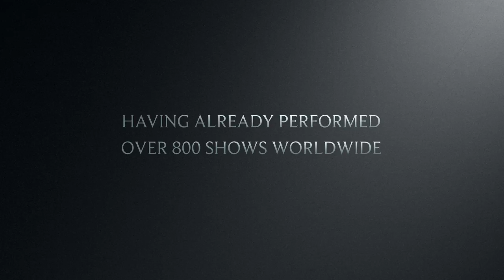Barb Wire Dolls - Street Generation Support